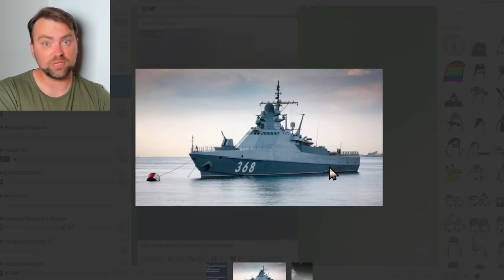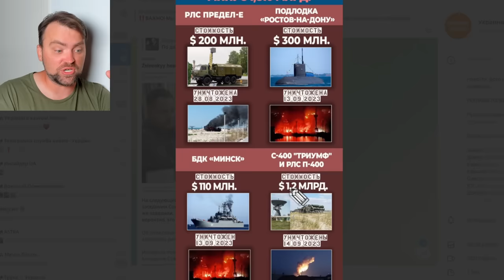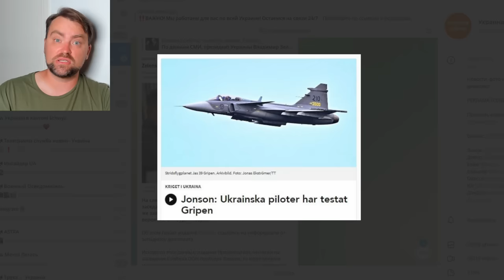Update from Ukraine | Ruzzian Army Lost Air Defence and Main Radar in Crimea. Andriivka is Liberated